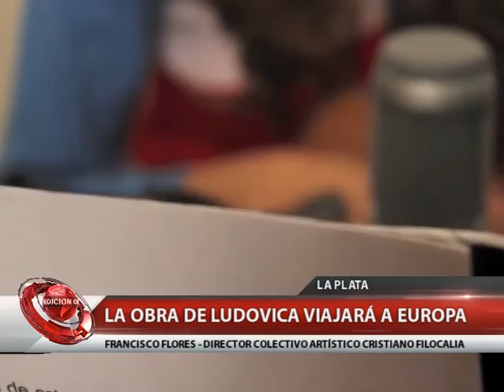QM NOTICIAS- LA PLATA- LA OBRA DE LUDOVICA VIAJARÁ A EUROPA